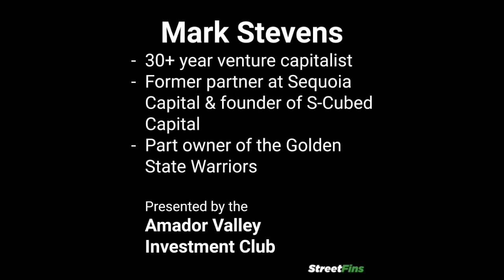Mark Stevens on Venture Capital and COVID-19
Mark Stevens is a renowned venture capitalist and a part owner of the Golden State Warriors.  He was a former partner at Sequoia Capital, one of the most successful venture capital firms in Silicon Valley, before founding S-Cubed Capital. Stevens himself is worth $3 Billion and he has been involved with investing in the likes of Google, Nvidia, Yahoo, YouTube, and many more successful companies. Mark spoke to students from the Amador Valley Investment Club as well as other high schools virtually on May 27th, 2020.